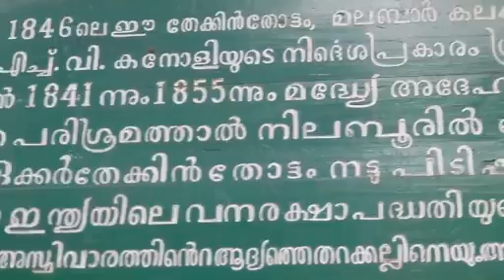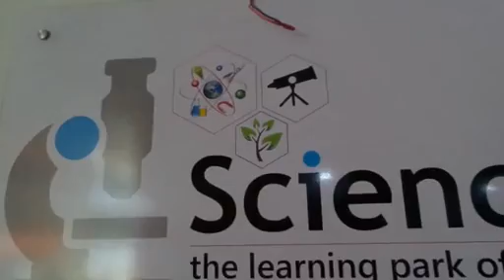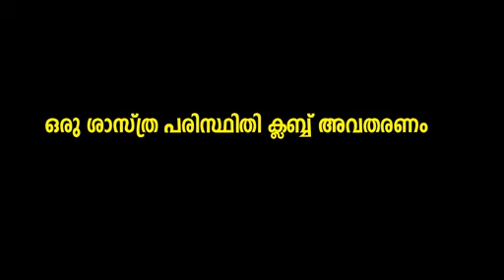പഠന യാത്ര - മലപ്പുറം ജില്ല - II Part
study Tour -